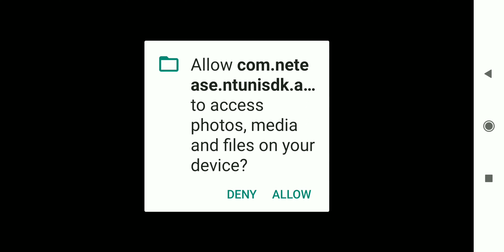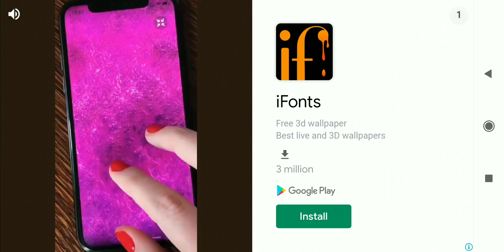I becamed a stick man and fighted (Stick fight)